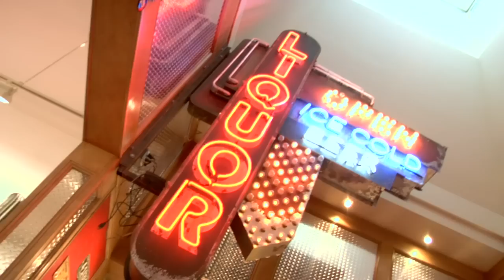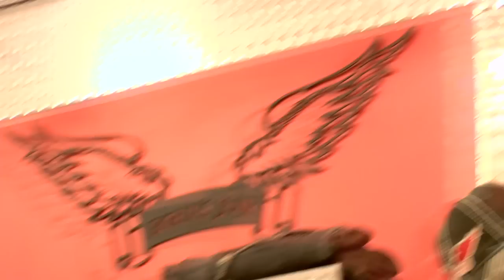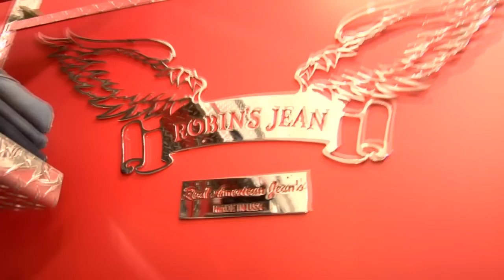Robin's Jean Flagship Store Opening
Robin's Jean Flagship store opening in Beverly Hills.